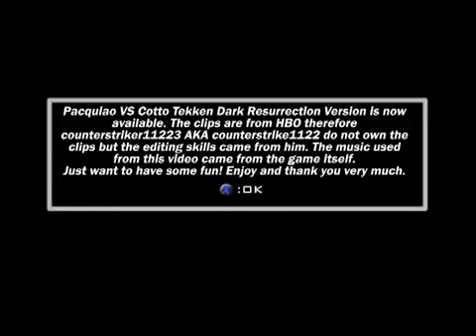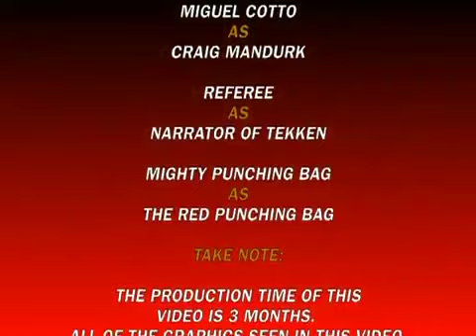Tekken Dark Resurrection - Pacquiao vs. Cotto